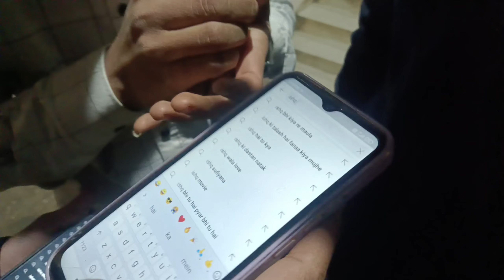NEW FAMILY MEMBER DABBU 2.0 ❤️🥺 @ishqchauhan143| ishq mess vlogs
Hey guys i hope you enjoy my video
my instgram I'd @ishqchauhan143

video camera- Vivo Y75 (5g)
Mike- KSD collar clip
Tripod - AT solutions
1 pewdiepie
2 asmr
3 music
4 markiplier
5 old town road
6 billie eilish
7 pewdiepie vs t series
8 fortnite
9 david dobrik
10 jacksepticeye
11 joe rogan
12 james charles
13 baby shark
14 bts
15 dantdm
16 snl
17 game grumps
18 cnn 1
19 wwe
20 lofi 1,317
21 minecraft
22 shane dawson
23 fox news
24 msnbc
25 mrbeast
26 fgteev
27 ssundee
28 lofi hip hop
29 t series
30 gacha life
31 stephen colbert
32 flamingo
33 ariana grande
34 nightcore
35 songs
36 jake paul
37 lazarbeam
38 tyt
39 eminem
40 taylor swift
41 post malone
42 vanossgaming
43 memes
44 jeffree star
45 trump
46 study music
47 cardi b
48 juice wrld
49 game of thrones
50 espn
51 unspeakable
52 john oliver
53 logan paul
54 nba youngboy
55 try not to laugh
56 blackpink
57 coryxkenshin
58 avengers endgame
59 roblox
60 andrew yang
61 dude perfect
62 last week tonight
63 peppa pig
64 mr beast
65 chad wild clay
66 dunkey
67 ufc
68 game theory
69 nfl
70 jre
71 buzzfeed unsolved
72 popularmmos
73 drake
74 borderlands
75 ninja
76 colbert
77 sml
78 tik tok
79 itsfunneh
80 undisputed
81 ben shapiro
82 seth meyers
83 rachel maddow
84 projared
85 pokemon sword and shield
86 jeffy
87 trevor noah
88 critical role
89 trisha paytas
90 blippi
91 gmm
92 first take
93 nintendo
94 queen
95 sssniperwolf
96 ryans toy review
97 tati
98 funny videos
99 sis vs bro
100 jenna marbles